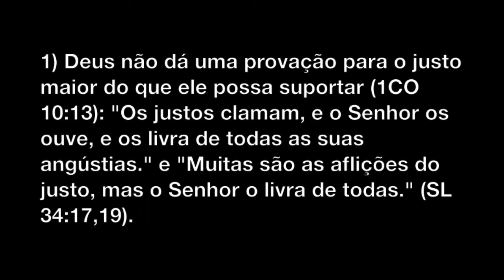Antigo Testamento vs Novo Testamento - Parte 31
Na Bíblia não há contradições entre o antigo e o novo testamento!

Texto:
Seguem mais coerências bíblicas entre o antigo e o novo testamento:
1) Deus não dá uma provação para o justo maior do que ele possa suportar (1CO 10:13): "Os justos clamam, e o Senhor os ouve, e os livra de todas as suas angústias." e "Muitas são as aflições do justo, mas o Senhor o livra de todas." (SL 34:17,19).
2) O justo sempre empresta sem esperar retorno (LC 6:34-35): "O ímpio toma emprestado, e não paga; mas o justo se compadece e dá." e "Compadece-se sempre, e empresta, e a sua semente é abençoada." (SL 37:21,26; 112:5), ou seja, o justo empresta, mas, se não receber de volta, ele se compadece e dá.

-Eu
-Meus familiares
-Meus amigos
-Meus colegas
-Meus conhecidos
-Meus inimigos